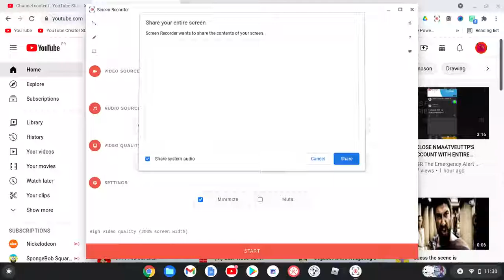(My First Video Of November 2021) Good Morning